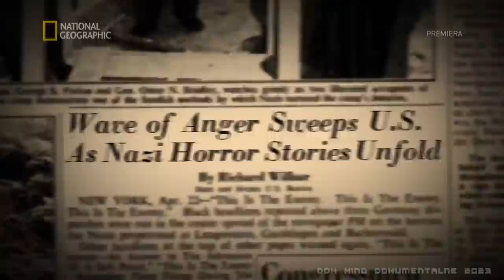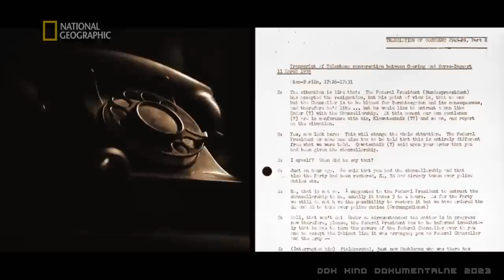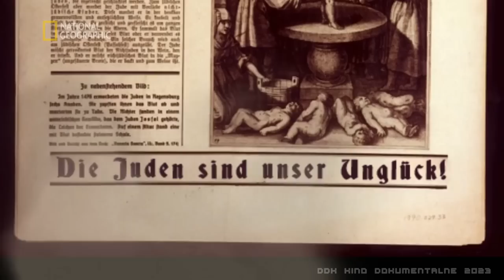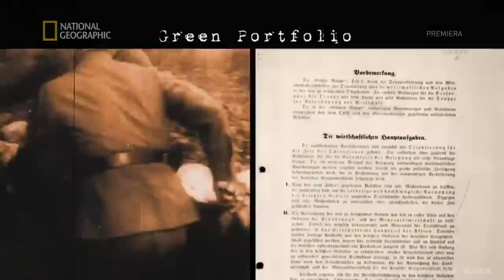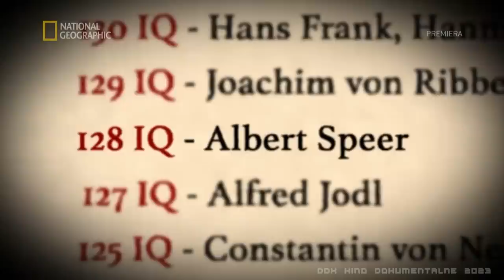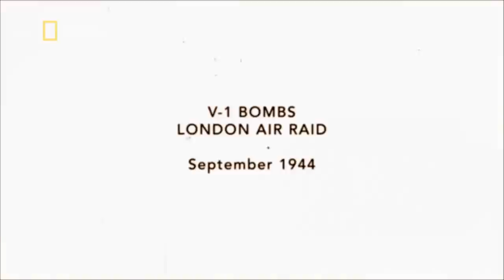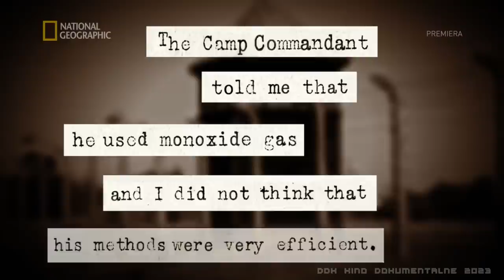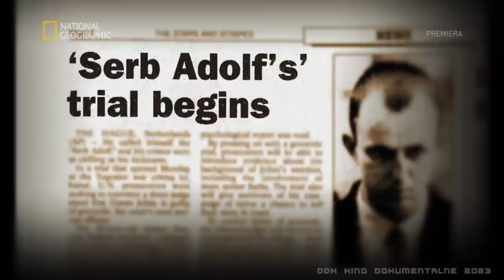"NORYMBERGA: ZAGINIONE ZEZNANIA" [FULL HD 2022] - FILM DOKUMENTALNY - LEKTOR PL [DDK KINO DOKU]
"NORYMBERGA: ZAGINIONE ZEZNANIA" [FULL HD] / FILM DOKUMENTALNY / LEKTOR PL / PRODUKCJA/KRAJ/ROK: KANADA / W. BRYTANIA / USA / 2022 / CZAS TRWANIA FILMU:84 MIN./
                                                               STRESZCZENIE/OPIS:
 Niepublikowane nigdy wcześniej zeznania składane podczas procesu hitlerowskich zbrodniarzy wojennych w Norymberdze rzucają nowe światło na makabrę drugiej wojny światowej i mechanizm działania nazistowskiej machiny wojennej. Twórcy ujawniają, co mieli do powiedzenia poplecznicy samego Führera, tacy jak Hermann Göring, Wilhelm Keitel, Albert Speer i Rudolf Hess, a co mówili świadkowie i ofiary oskarżenia. Produkcja dokumentalna, którą warto obejrzeć - Polecam.